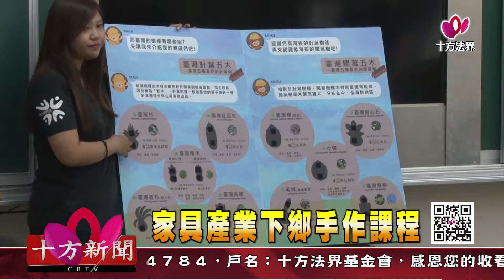十方法界》20190930家具產業下鄉手作課程